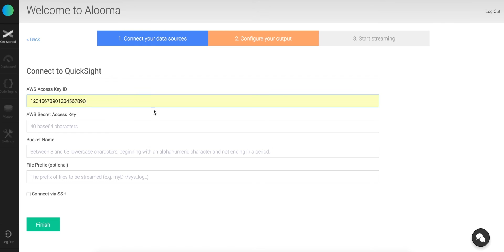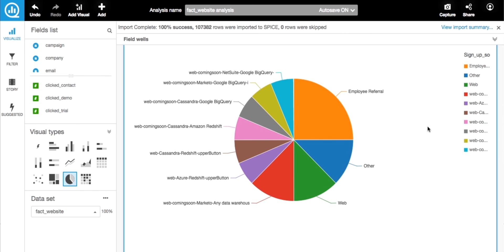Alooma - Amazon QuickSight integration